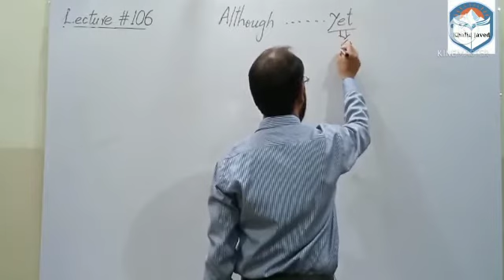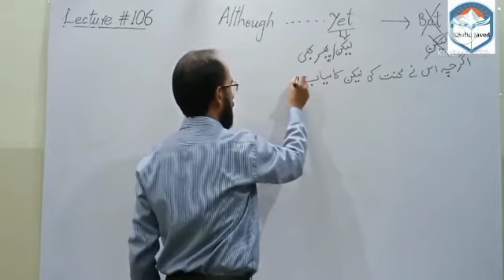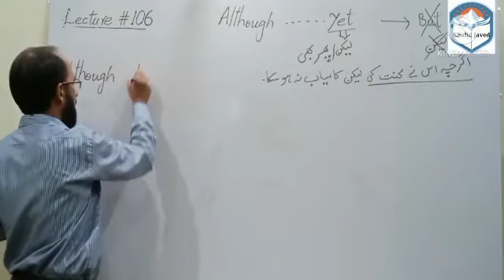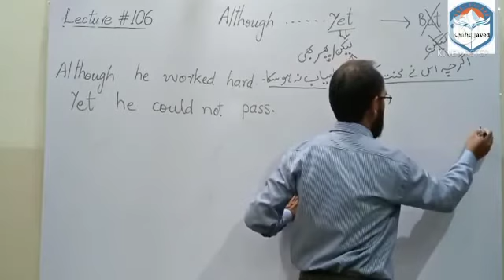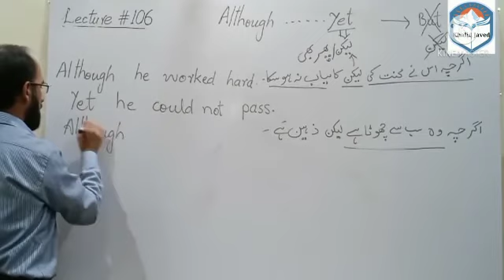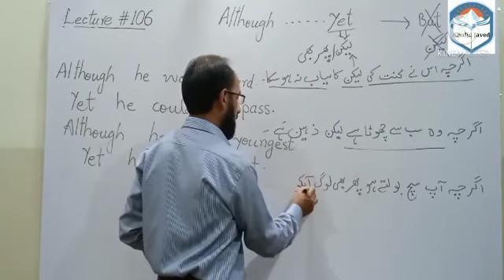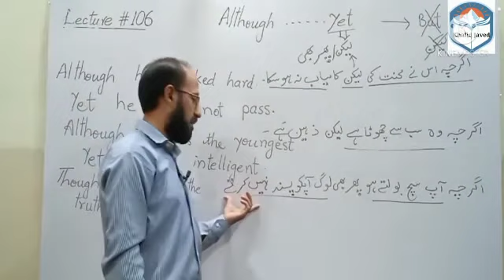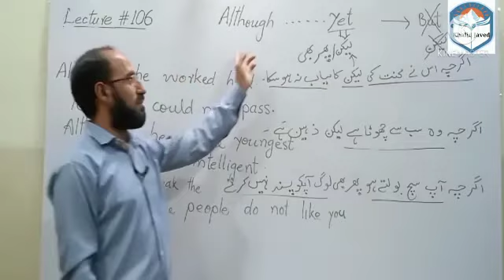Lecture#106 || Although.....yet || اگرچه........پهر بهی || english with khalid javed.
Though,although...yet is used to translate urdu of agrcheh and phir b into english.yet is used instead of but when followed by although or though.Sentences are translated according to the tense.
How to translate agrcheh and phir b in english.
# Use of although,though and yet
اگرچه. پهر بهی